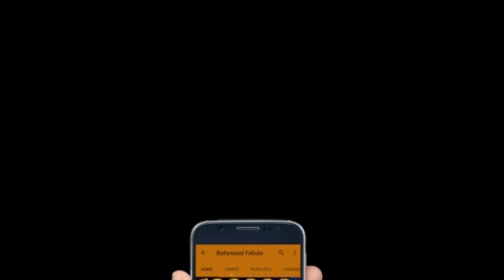Salman Khan's Brother In Law Aayush Sharma heavy Workout for Upcoming Movie Loveratri